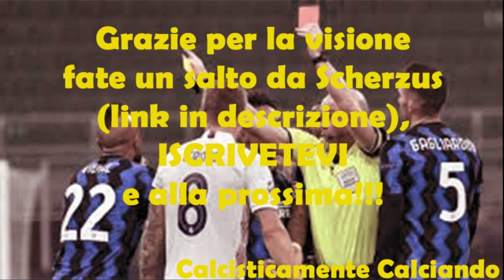INTER-REAL MADRID 0-2 GOAL, AZIONI E INTERVISTE (25/11/2020)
l'Inter di Antonio Conte perde in casa contro il Real Madrid per 2 a 0 in Champions League; Ecco a voi le interviste di conte e del portiere nero-blu dopo la partita,
Fate un salto da Scherzus: